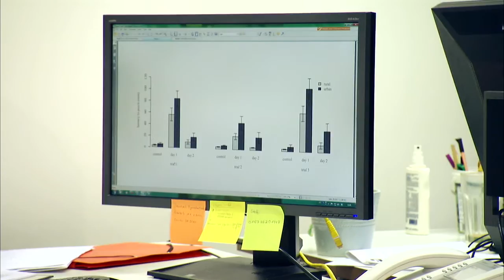How do birds cope with urbanization? IMPRS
Catarina Miranda, PhD student at the Max Planck Institute for Ornithology and the International Max Planck Research School (IMPRS) for Organismal Biology investigates the effects urbanization has on the personality and the physiology of birds. Are differences between urban and forest birds due to microevolutionary changes or a result of phenotypic plasticity?